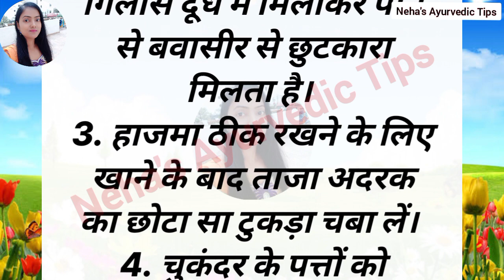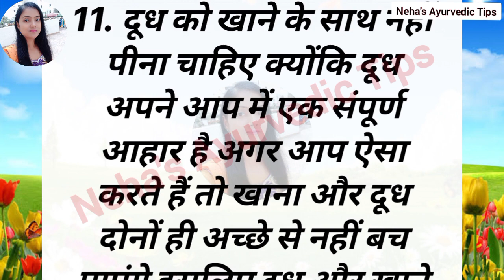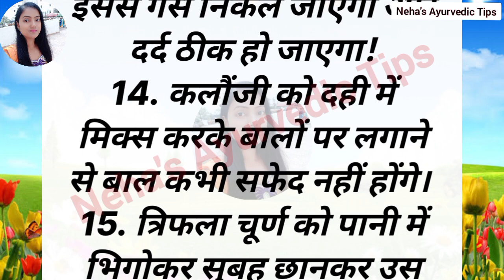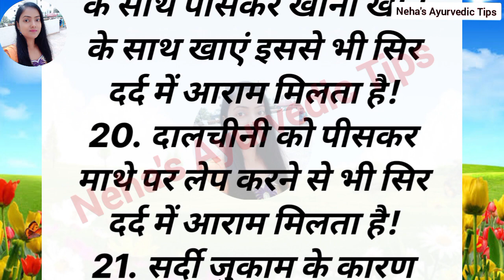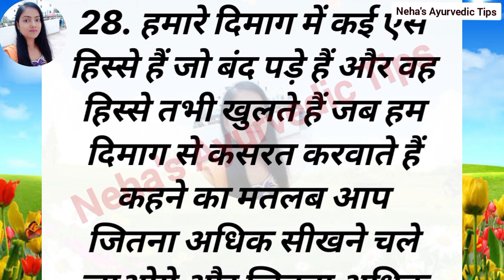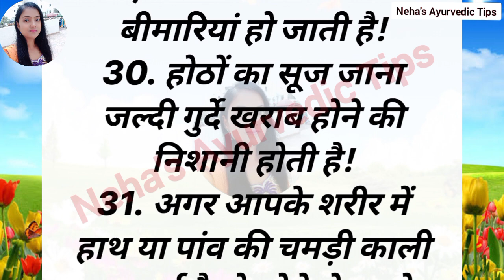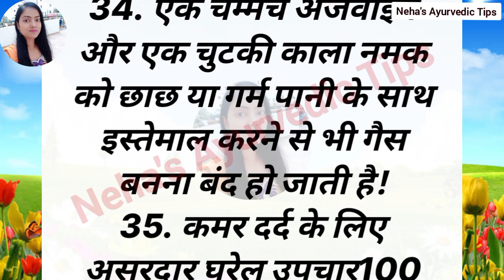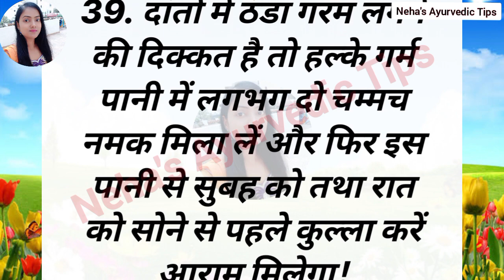ध्यान रखने योग्य 39 जरूरी बाते Lessonable quotes Viral Kitchen Tips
किचन टिप्स
हेल्थ टिप्स

gharelu nuskhe
health care tips
chajj da vichar latest
Chajj da vichar todaytoday